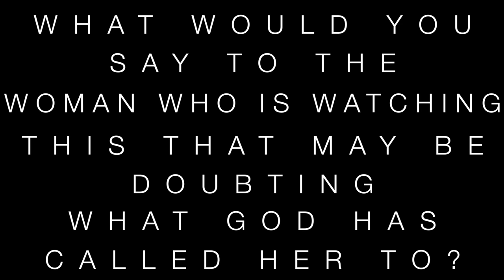"Faith in Action" | CINEMATIC | SHORT DOCUMENTARY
Sarah Stoltzfus and friends go in depth about "Feed the Need" and what drove them to create this movement, how god is working through it and how god wants to use you in a special way.

Filmed: Terra Wagner and Tobias Webb

Edited: Tobias Webb